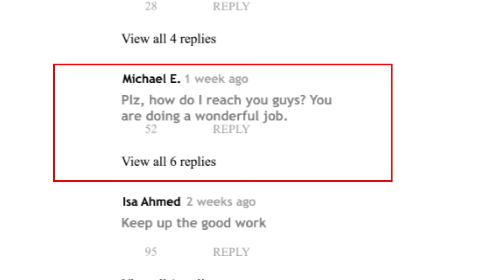Nuno Zigi ~ The Difference is HUGE | 1st Chiropractic Experience | Lagos Nigeria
The difference is HUGE , this is next level. 📈💹

Mon-Fri : 8am-5pm operating hours by appointment.